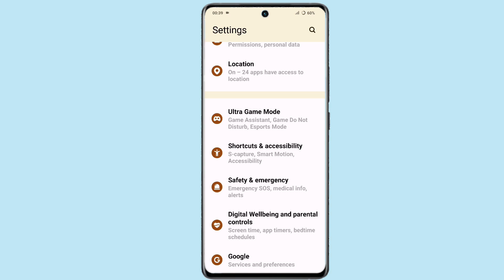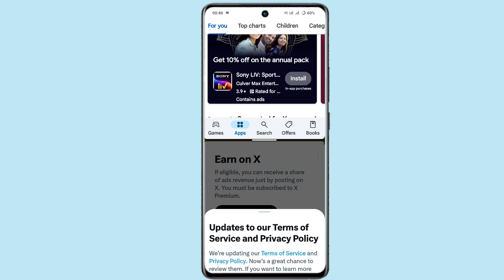iqoo z9s split screen kaise kare | split screen setting on iqoo z9s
Iqoo Z9s Split Screen Kaisy Kare
Iqoo Z9s Split Screen
Iqoo Z9s Split Screen  Mobile Phone
How To Enable Split Screen Iqoo Z9s
Enable Split Screen Iqoo Z9s
Split Screen Any Vivo Split Screen Facebook Iqoo Split
How To Split Screen on Iqoo Z9s